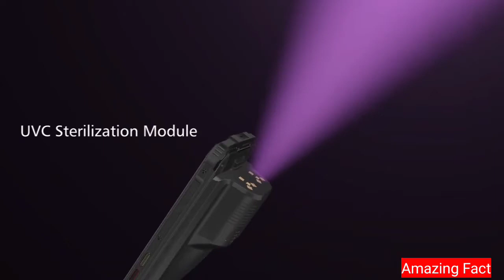DOOGEE S88 PRO vs OUKITEL WP7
specifications and design comparison
which one is your favorite rugged phone? Make a decision after watch video